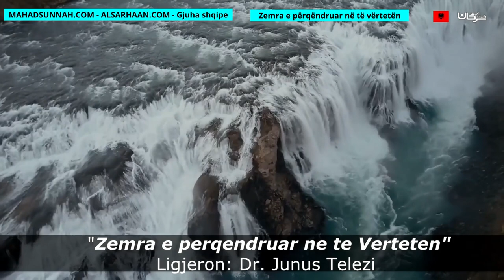Zemra E Përqëndruar Në Të Vërtetën القلب الثابت